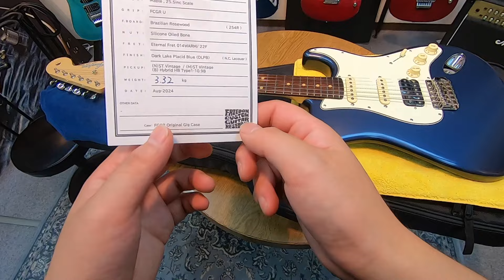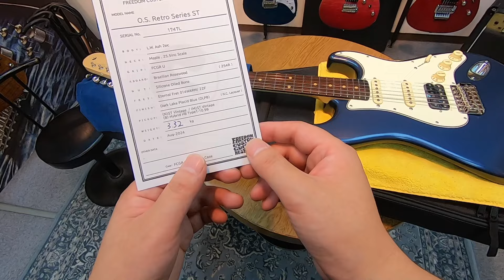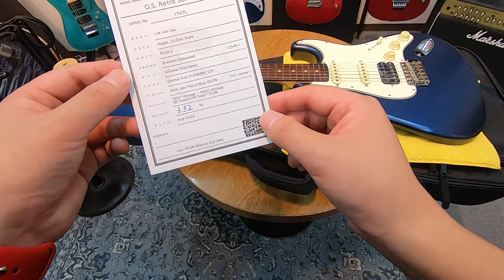開封の儀！Freedom Custom Guitar Reserch O.S. Retro ST BZF Dark Lake Placid Blue【商品紹介@Guitar Planet】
Freedom Custom Guitar Reserch O.S. Retro ST BZF Dark Lake Placid Blueのご紹介です。

極上のブラジリアンローズウッド指板を使用した当店カスタムオーダー品！
木目が透けるほどの極薄オールラッカー塗装がたまりません！